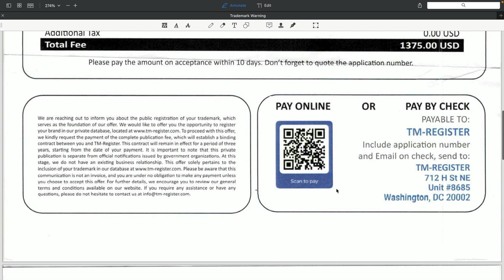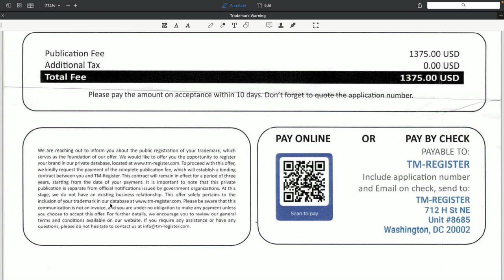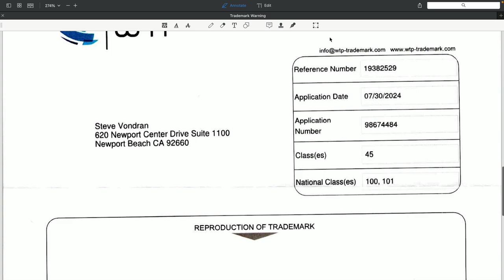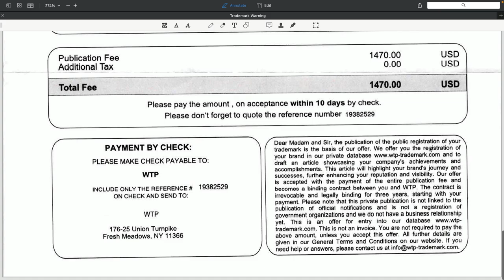Beware of the post-registration trademark solicitations by Attorney Steve